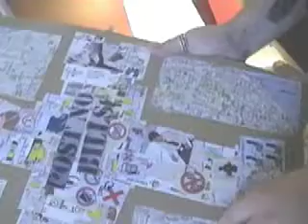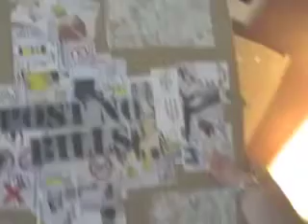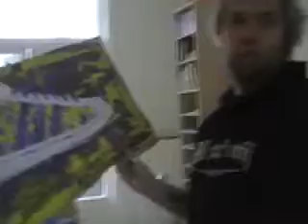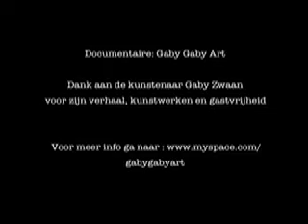Gaby Gaby Art part 2